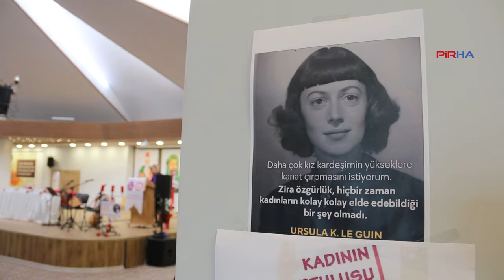Mersin Cemevinde 8 Mart söyleşisi: 'Kadınların isyan fayları bir gün mutlaka kırılacak'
Mersin Cemevi Kadın Komisyonu’nun düzenlediği ‘İnançta Örgütlenme ve Kadının Hukuktaki Yeri’ konulu söyleşide kadınların kazanımları, kadın mücadelesi, İstanbul Sözleşmesi, Alevilikte kadının önemi konuları konuşuldu. Söyleşide kadınların isyanı enerji biriktiren fay hatlarına benzetilerek, "Bir gün mutlaka bu isyan fayları kırılacak" denildi.